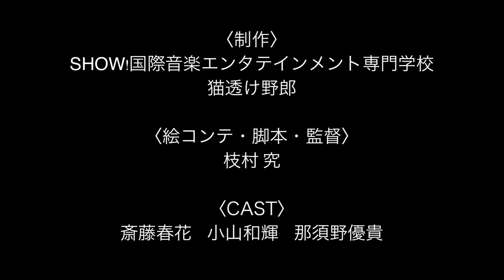【MM】Another Together Story(Movie ver.) / 枝村 究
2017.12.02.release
枝村 究 new album『他物語』より
♪Another  Together Story(Movie ver.)
公式Music Movie ( × PV・MV)

‹作詞・編曲›
枝村 究
‹絵コンテ・脚本・監督›
枝村 究
‹制作›
SHOW!国際音楽エンタテイメント専門学校
猫透け野郎
‹CAST›
斎藤春花
小山和輝
那須野優貴

『他物語』
1.あくのうた
2.Another  Together Story
3.見せるわけにはいかないんだ。
4.元々、元カノ。今、他人。
5.ハナビノアカリ
6.ずぅっと
7.忘れない唄
8.あくのうた(alone ver.)

収録曲のトレーラーはコチラ。
枝村 究
新潟出身のシンガーソングライター。
「沢山の一人へ向けて」をモットーに
ライブハウスやストリートで活動中。
今作『他物語』では作詞・編曲の他、
各パート演奏とMixも自身で行う。
2012年度YAMAHA主催オーディションで
新潟大会優勝。

ライブのスケジュール・予約は
HP・CONTACTにて。